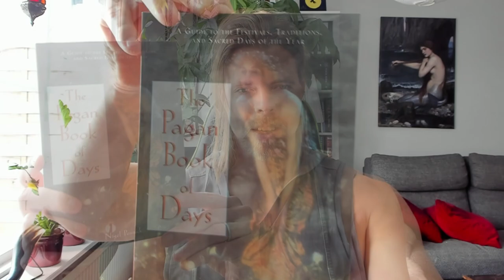The Pagan Book of Days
The Pagan Book of Days by Nigel Pennick
Dates to note:
Day of Hercules – 11th of March.
Day of Apollo – 18th of May.

BitCoin: 36UD686cukV9UKiRtBFc6NHbGYDp2vhzbN
Monero: 47e4zSsi6U2bSH5pMzbUR3DZpSzw3BgmW4cMMxdNzUKMLchgLd7qWcHdGDMEstuq1zWV92MyoDELTPaFG6NWrP38Kr9Ni76
Litecoin: LZXt9HdDniL86xoAYgQny2JMUbF6oSp6ki